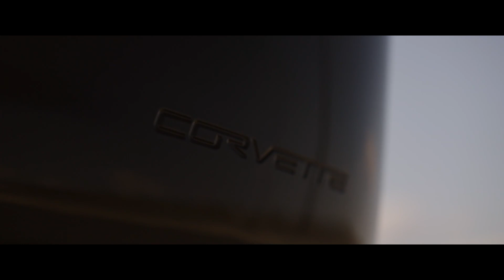Hensonn - Flare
Hensonn - Flare | PHONK 2023
►SUPPORT Hensonn◄
►SONG LINK◄
►VISUALS BY Captured. Creative Studio◄